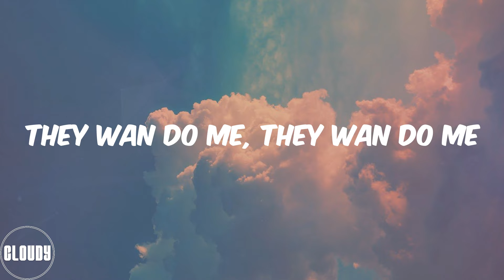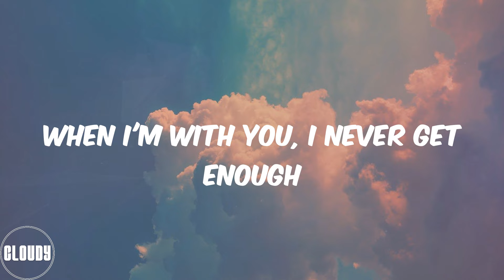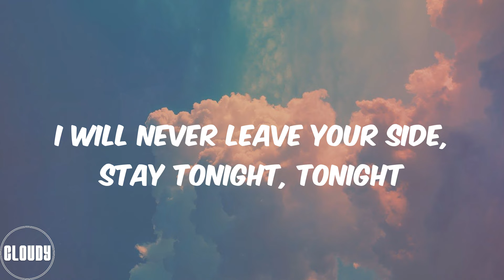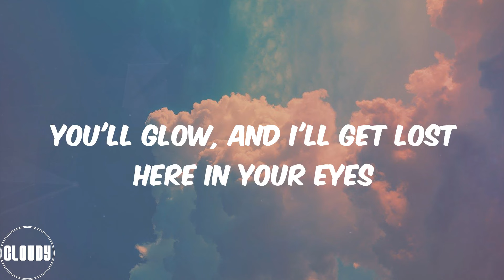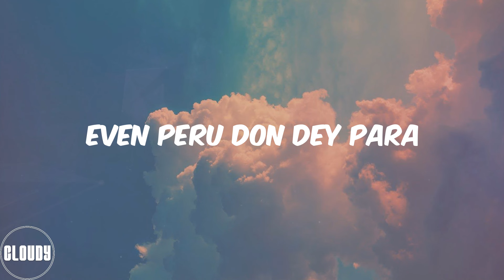Fireboy DML - Peru (Lyrics)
Peru para
Peru para
Peru para
Peru para
Peru para
Peru para
Peru para
Peru para
Peru Peru para
I'm loo
Peru para
Peru Peru para
I'm loo
Peru para
Peru Peru para
I'm loo
Even Peru don dey para
Peru para
Peru Peru para
I'm loo
Peru para
Peru Peru para
I'm loo